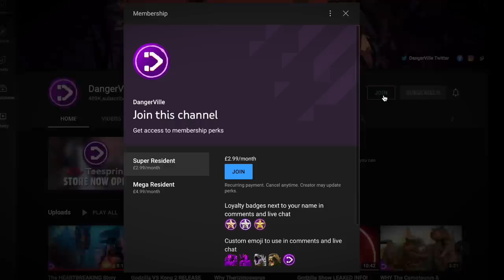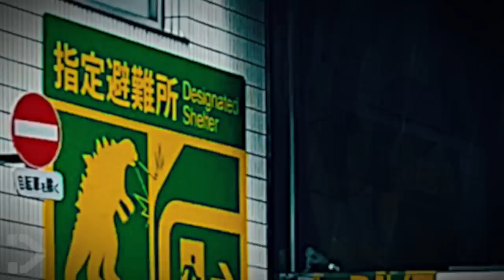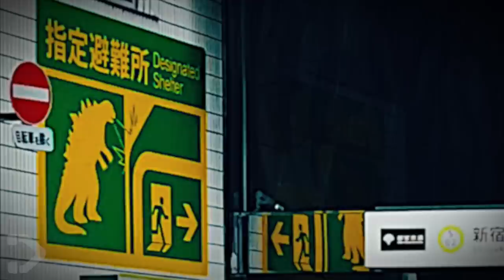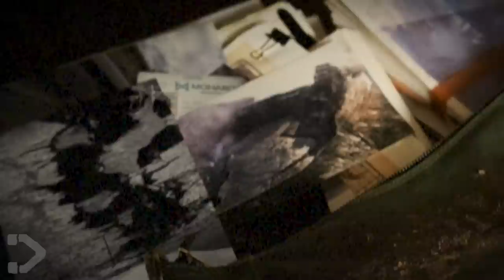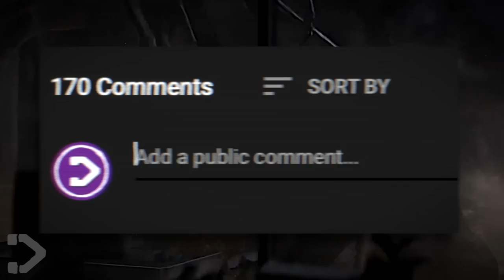BIG Godzilla TV Show NEWS! (Godzilla ATTACKS JAPAN?)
We’re back with some really interesting news regarding the upcoming live action Godzilla TV show thats coming to Apple TV+. We’ll be going over all the leaked set images, which gives us insight into how the world functions with the knowledge Godzilla could rise out of the ocean at ANY point, and we’ll look into how much its likely we’re going to see the king of the monsters in the show. Also, a brand new OFFICIAL look at the series, stock full of hidden secrets! Buckle in residents, lets get to the news!